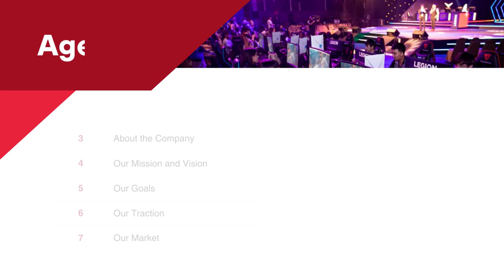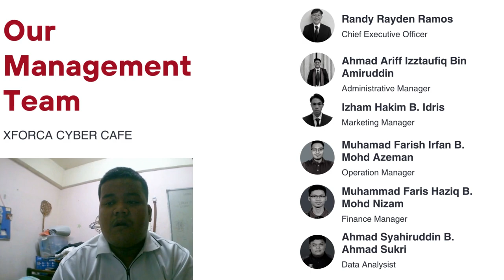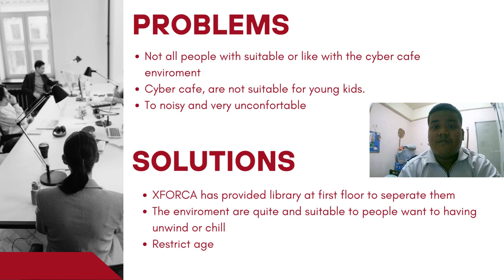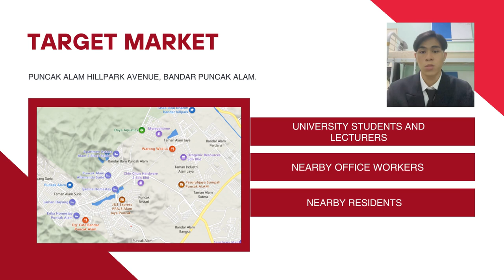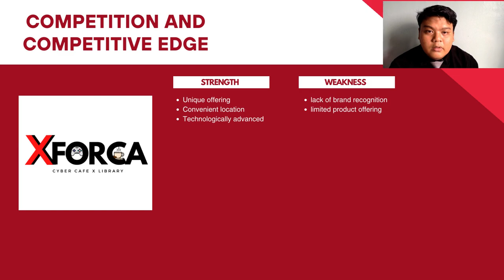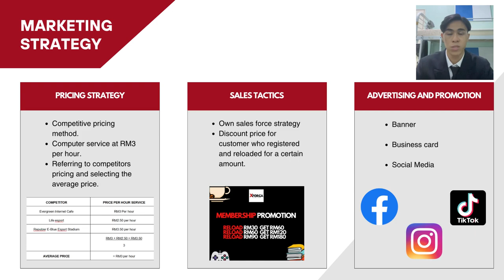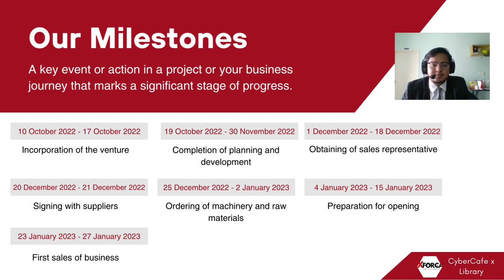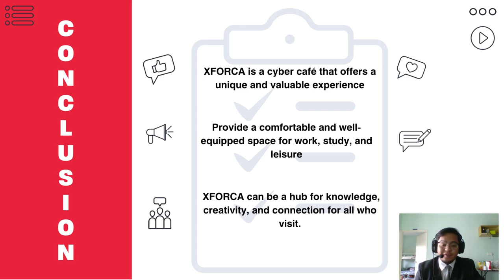XFORCA Cyber Cafe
IM245 3A Business Plan Presentation